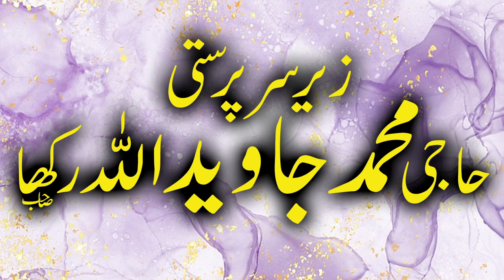Allha kin lago par razi han ||Hafiz Umar Siddique sahib